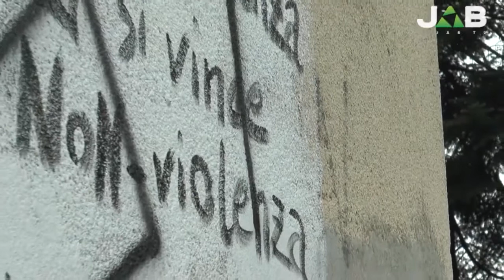Voghera, la svastica in Via Barbieri è stata cancellata